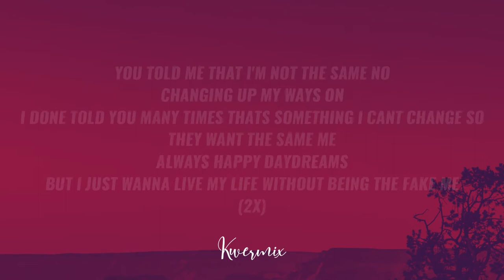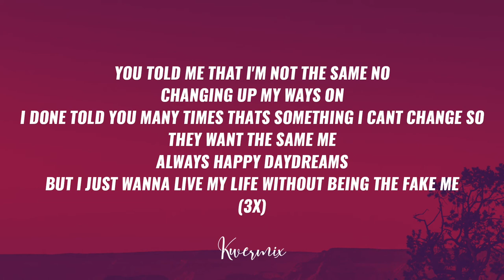MATHIAS. - Fake Me (Lyrics) 🎵